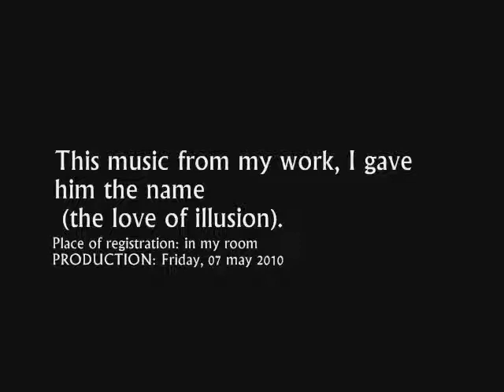لعيون imvu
by- sinima
bb pin :213e2570